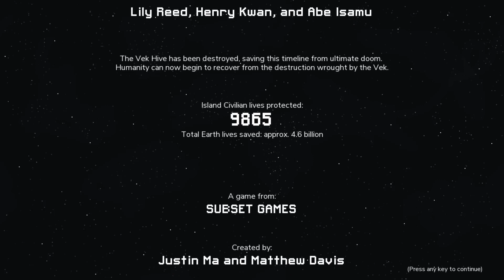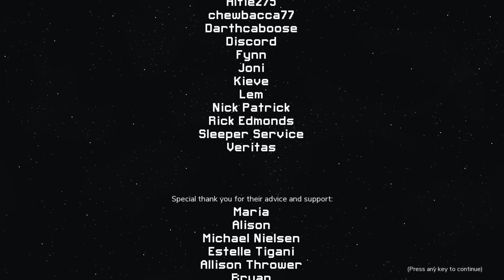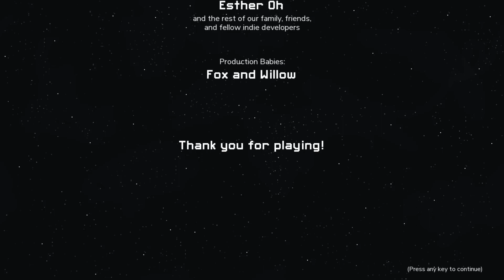Into The Breach Full Playthrough